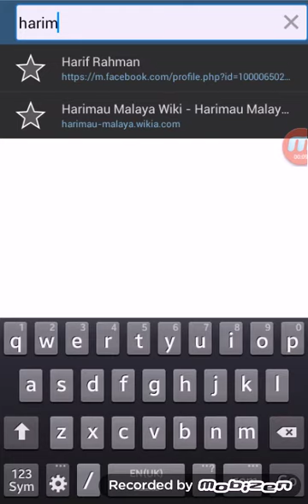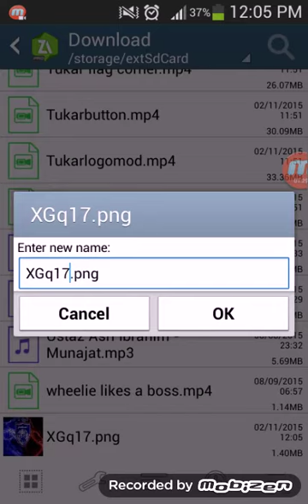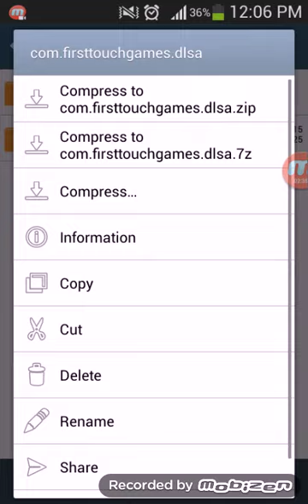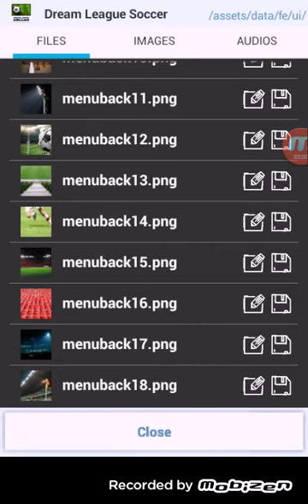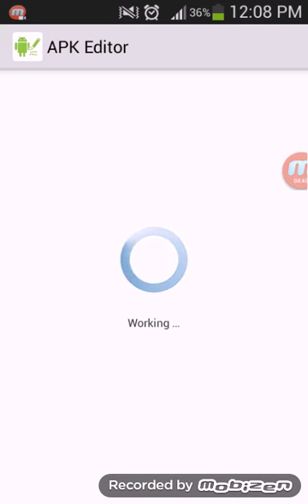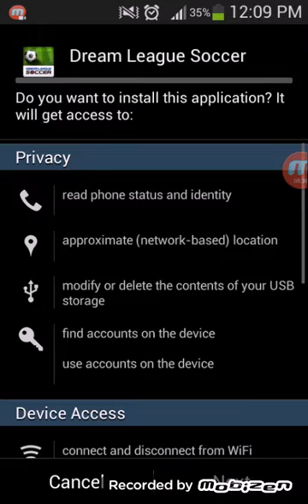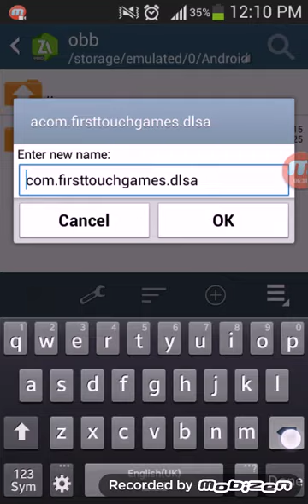Cara Tukar Background - Dream League Soccer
Tools:
appSaver: